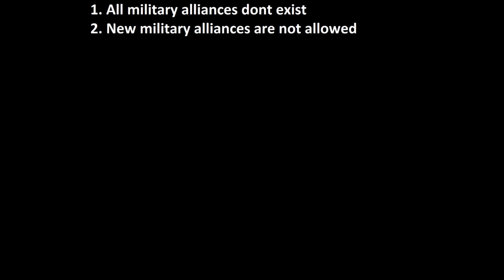Conquer or be Conquered - "Portugal"